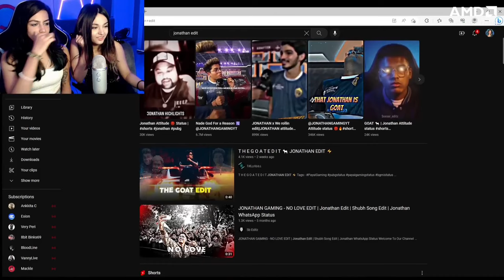@MizoPlays& @SHARKSHE reaction on @JONATHANGAMINGYT edit | mizoislivereaction on jonathangaming